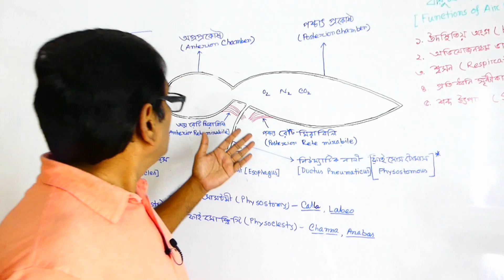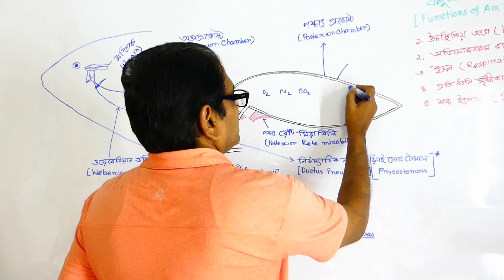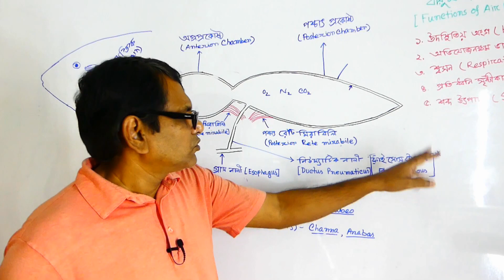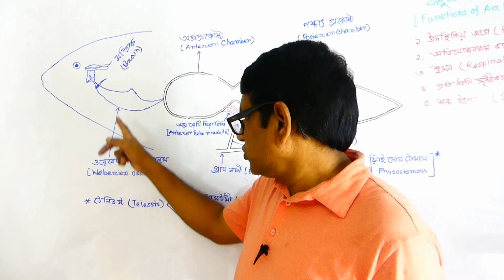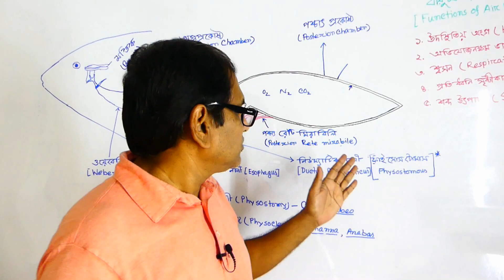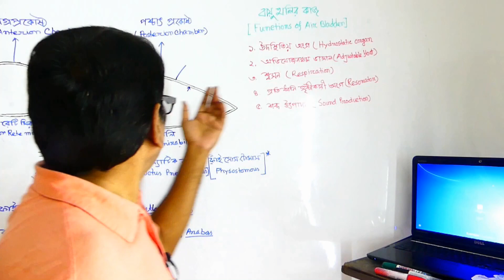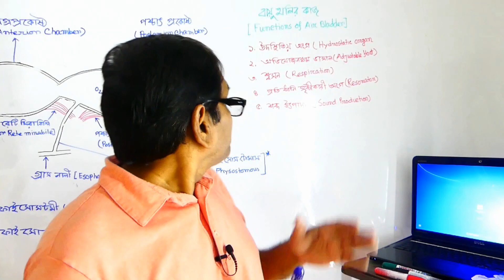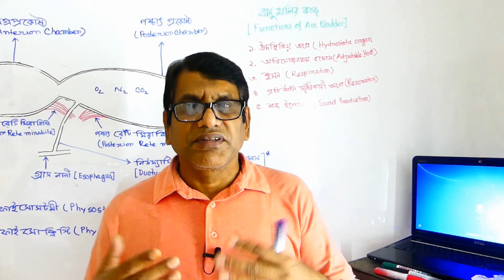HSC | Air Bladder | Labeo rohita | রুই মাছ | Part 04 | Zoology Tutorial Class